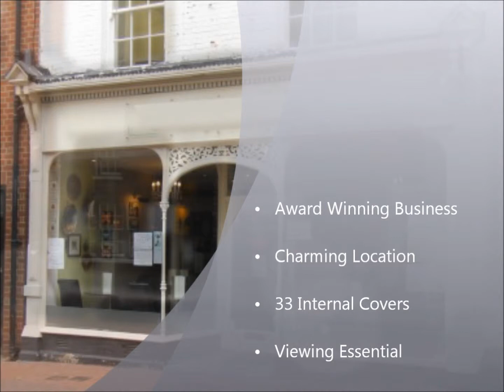2379 LICHFIELD Cafe For Sale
•   Superb City Centre Position
•   W/T £2,500, GP 70%
•   Award Winning Business
•   Charming 'Olde Worlde' Location
•   33 Internal Covers & 16 External
•   Viewing Essential